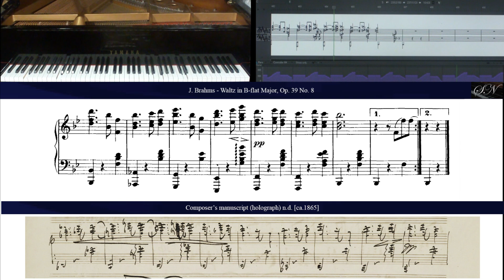J. Brahms: Waltz Op.39 No. 8 in B-flat Major, for Piano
Johannes Brahms
(1833–1897)

Waltz Op.39 No. 8 in B-flat Major, for Piano

Musical Instrument Digital Interface Performance on Acoustic Piano, S.Nicolosi